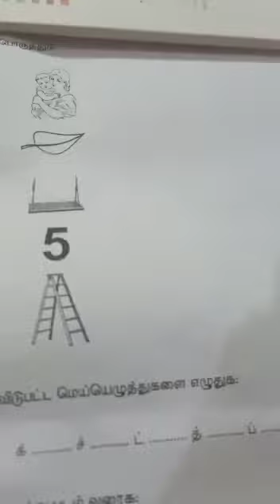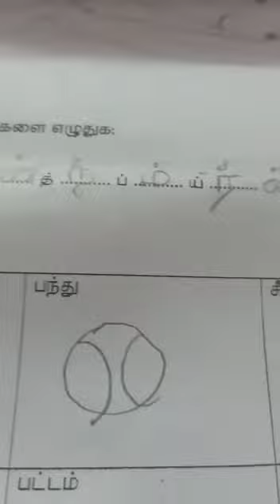lkg Tamil online class ( questions and answers)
lkg Tamil online class